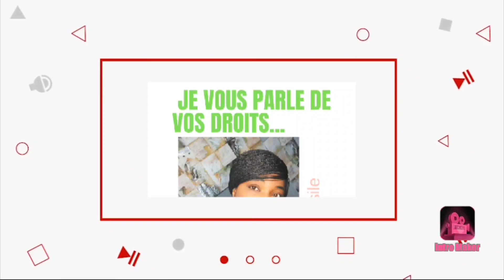2023 des changements dans la demande dasile? projet de loi ...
projet loi , des changements à venir dans la procédure de demande dasile?
réforme de la CNDA?
Autant de questions

regarder la vidéo elle vous apportera des précisions sur deux mesures de la future loi...